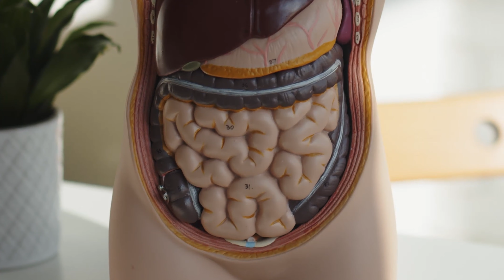Bandscheibe, Rückenschmerzen, ISG - Ursache NICHT der Rücken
Deine Rückenschmerzen kommen vielleicht gar nicht von deinem Rücken!
Viel häufiger liegt die Ursache ganz woanders - nämlich vorne in Deinem Bauch.
In der Osteopathie finden wir die Ursache für Rückenschmerzen, ISG Beschwerden, Bandscheibenprobleme viel viel häufiger vorne im Bauchraum durch den Einfluss der Organe.
Wie kann das sein?
In diesem Video bekommst Du einen ganz neuen Ansatz, wenn Du unter chronischen Rückenproblemen leidest.

Wir freuen uns auf Deine Kommentare, Wünsche, Anregungen, Likes und Abos 👍🤩 Vielen Dank für Deine Unterstützung ❤️

▶▶Rechtlicher Hinweis◀◀